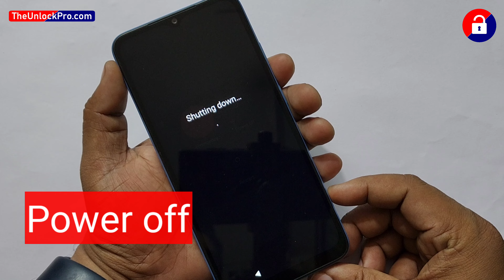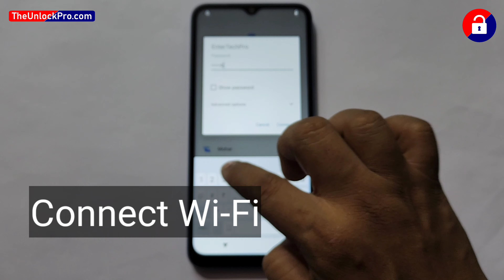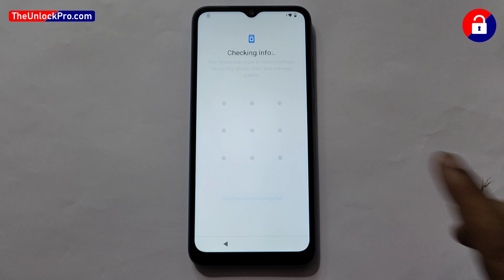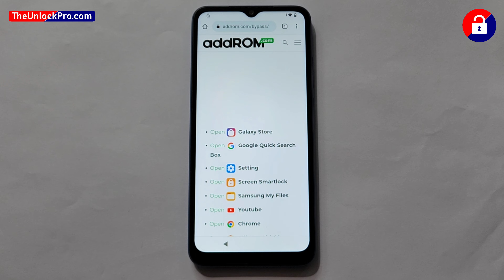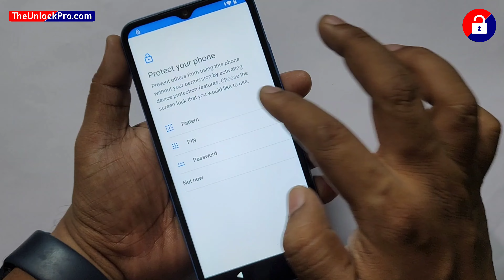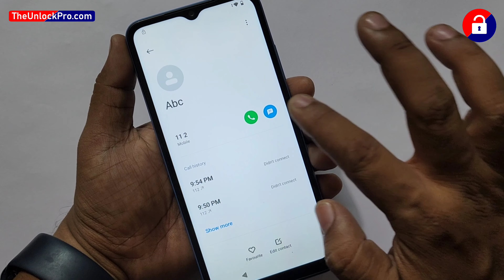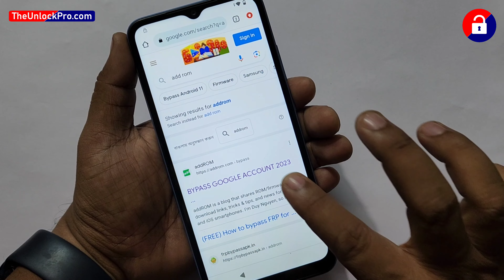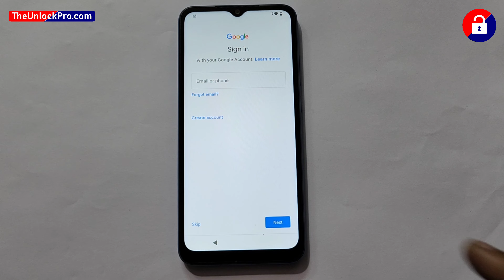POCO C50 :- Hard Reset/FRP Bypass - Without Computer (100% Working)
poco c50 frp lock remove
poco c50 delete Bypass frp
poco c50 Gmail Account Bypass
Reset Poco C50,Poco C50,Reset Poco,Factory Reset Poco,Hard Reset Poco C50,Hard Reset Poco,Poco C55,
How to factory reset the POCO C50? How to bypass the screen lock on a POCO C50? What to do when I forget the password to the POCO C50? How to master reset the POCO C50? How to erase all data and files on a POCO C50? How to restore default settings and preferences on a POCO C50?